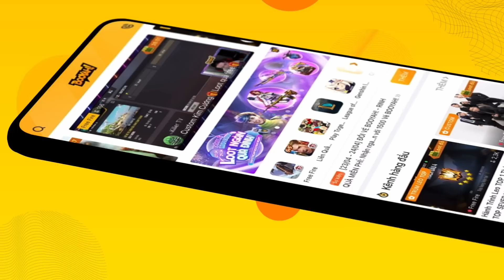V GAMING vs BACON TIME - AIC 2022 | VÒNG BẢNG GIAI ĐOẠN 2 - 19/06 | BẢNG C & D